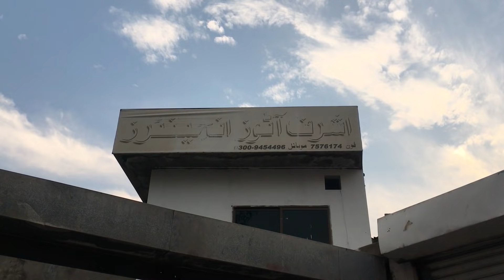Toyota Corolla 2006 | Complete Restoration | Final Episode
Workshop Address : 15 - Jail road Lahore, Pakistan.

Here is the complete restoration final episode of Toyota Corolla 2006 model. We restored this car. This is one of the most popular car restoration channel in Pakistan. we converted this car from old to new. We repair the dent on the whole body and after that full car is repainted. all old parts are changed into new ones. So our autos mobiles workshop name is Ashraf Autos Engineers. It is located in Lahore, Pakistan.